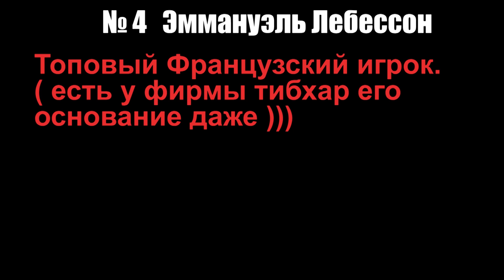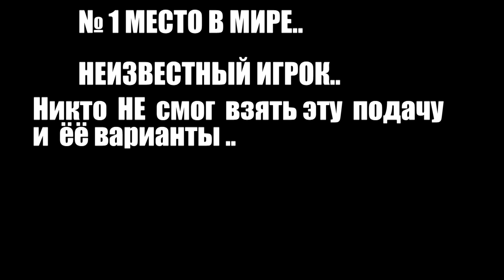ТОП 4 нелегальные подачи в мире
НАГИБАЙ УЖЕ  .. и научись подавать как топы.
ВСЕ супер фишки нелегальных подач .. разрешено на мире.